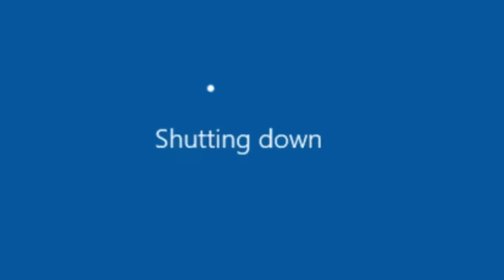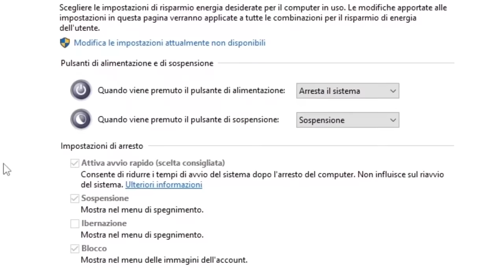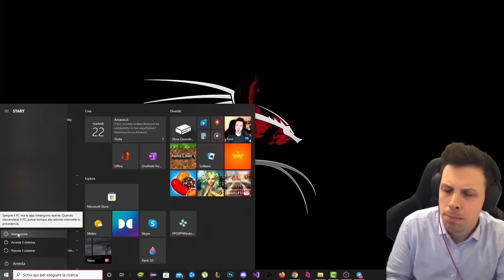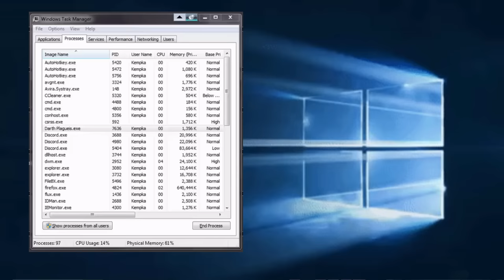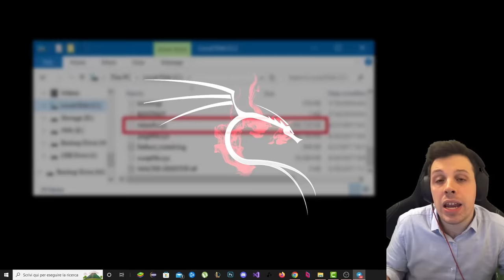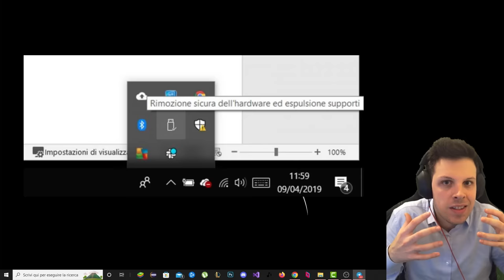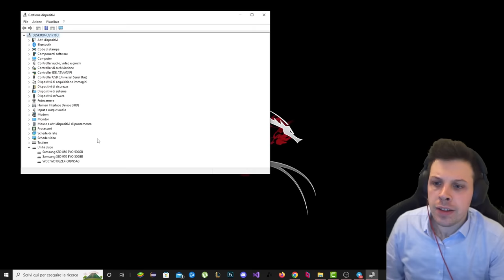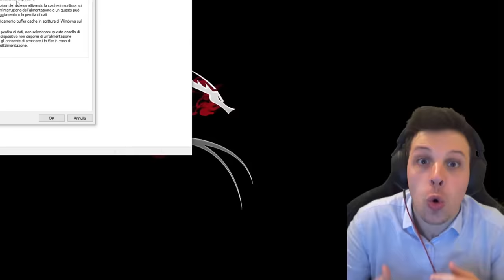SMETTILA di spegnere MALE il COMPUTER.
Windows 10 e Windows 11 non si spengono premendo arresta il sistema. Dietro c'è molto di più, vuoi sapere cosa accade davvero al tuo PC quando premi quel pulsante?

✅ Video Raccomandati
Qui trovi la VIRUS SAGA